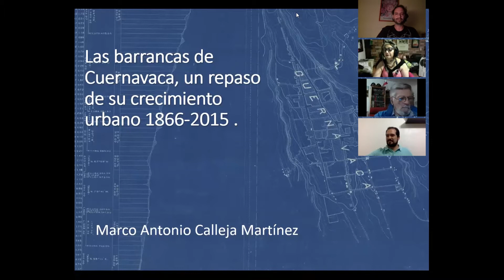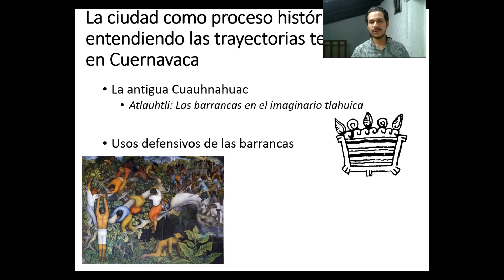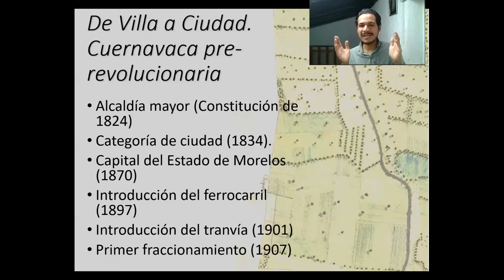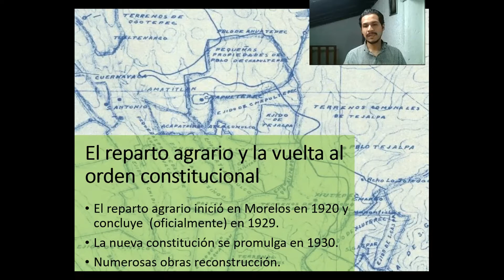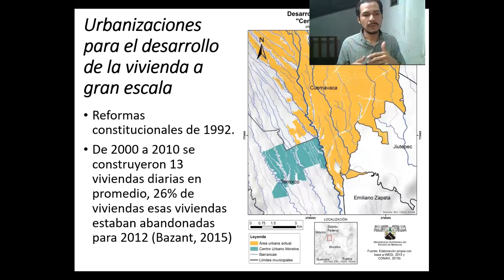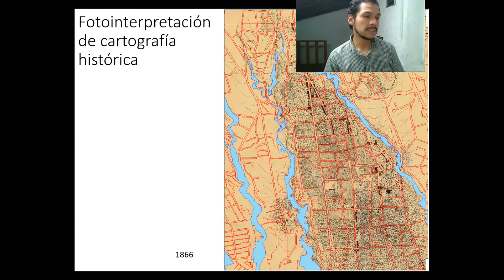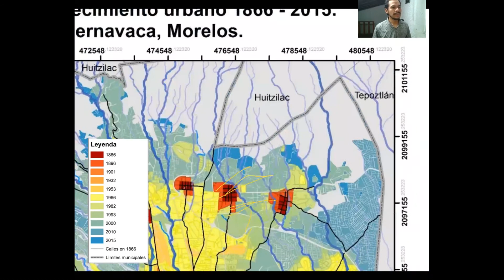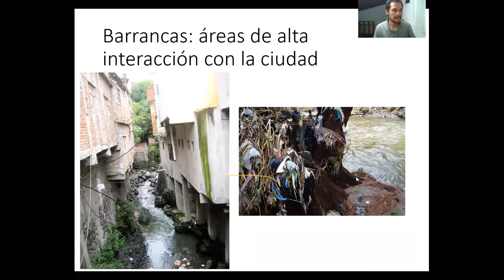MEMORIA DE CUERNAVACA #6: "Cartografía histórica de Cuernavaca y sus barrancas". Por Marco Calleja.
TERTULIAS DEL DRAGÓN DE JADE - 2020 AÑO RATA DE METAL

MEMORIA DE CUERNAVACA
Tertulia #6: "Cartografía histórica de Cuernavaca: la importancia de las barrancas". Mtro. MARCO CALLEJA.

Participan:
Germán Gálvez, Alejandro Tola, Concepción Álvarez, Elena Yarza, Patricia Rodríguez, Humberto Quintana, Marcela Ramírez, Érika Aguirre, Lupita Calleja, Jesús Héctor Betancourt e invitados.

10 de septiembre, 2020 / Cuernavaca, México.